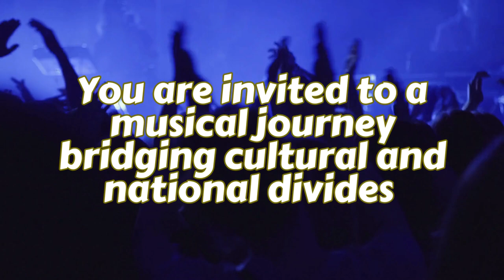Telli Telli - Teli Teli Teli (Τέλι Τέλι Τέλι) || KALIMERHABA 2024 by Sound of Dreams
Composer : Manos Loizos
Greek lyrics : Pythagoras
Turkish lyrics : Murathan Mungan

Vocalists : Gülden Öztürk & Stavros Kanichis
Baglama : Kazım Boran
Clarinet : George Milionis
Ney : Günay Akca
Bass Guitar : Bülent Göktaş
Percussions : Andi Pema

Photographs by : Berat Oğur